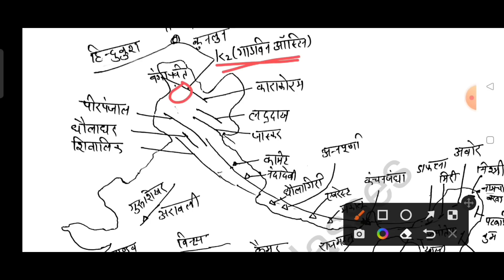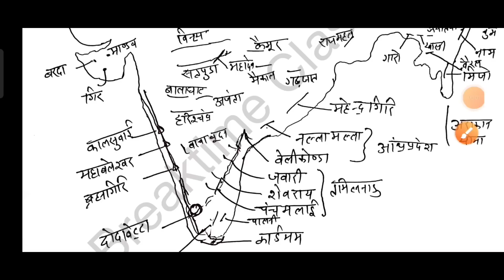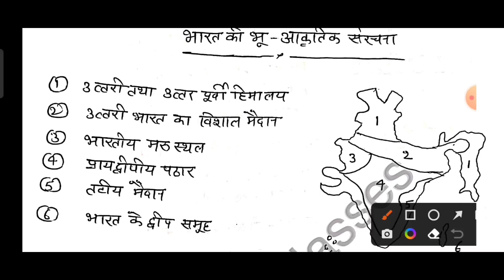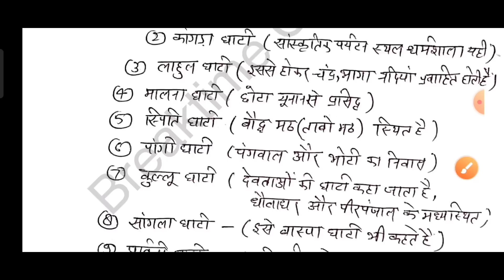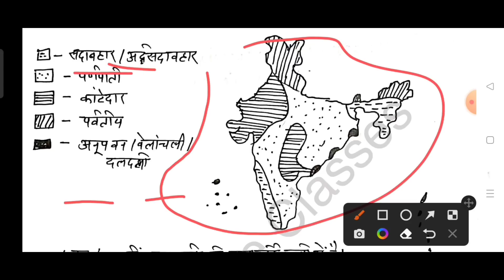PET 2022: Complete Indian geography for pet | PET syllabus wise class| Richa Pandey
RO/ARO test series with short notes join करने के लिए:
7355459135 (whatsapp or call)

pet booster classes , pet revision class , Indian geography for pet , complete geography revision, Bhartiya bhugol , pet classes